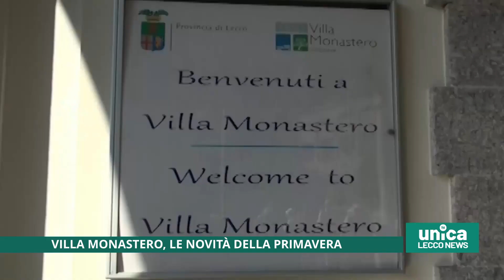Villa Monastero, le novità della primavera